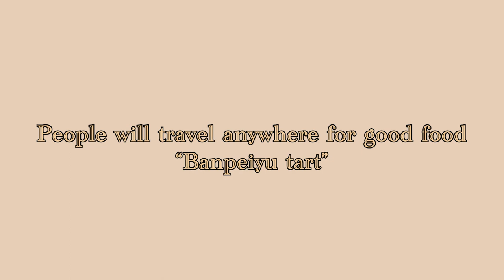築40年の新居で夫夫でケーキ作り【晩白柚のタルト】・同性カップル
晩白柚のタルトレシピ

晩白柚　　　　　　1/2個(600g)
ヨーグルト[無糖]　　400g
生クリーム　　　　100cc
砂糖　　　　　　　50g
セルフィーユ　　　適量

底生地
☆ナパージュ
砂糖　　　　　　　20g

今回はプレゼントでいただいた晩白柚でタルトを一緒に作りました。
お菓子作りは手間とコストとかかかるものですが一緒につくることに価値があるものだと再認識できました。
もし大さじ小さじがなくても大丈夫です。大さじ→15ml 小さじ→5mlです。水に限る話ですが水はmlとgが同じなので測りで5gになれば小さじと同じです
参考までに。

グッズ第二弾発売決定!!